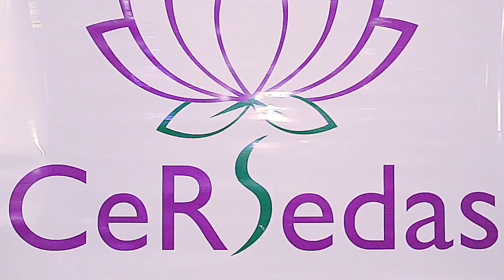Evento ® Feira Cultural Árabe (20 Anos)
Evento: XVII Feira Cultural Árabe - 20 anos de Tufic Nabak
Data: 26/05/2018
Realização: Grupo Nabak
Local: Clube Sírio & Libanês (Juíz de Fora)

Imagens da cidade de Juíz de Fora da produtora: "Studio ArteMidia"